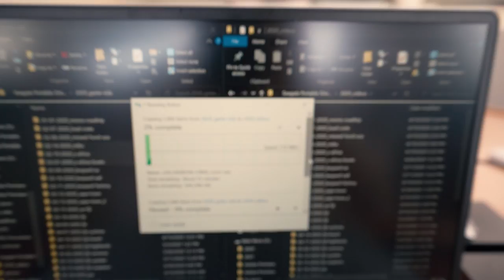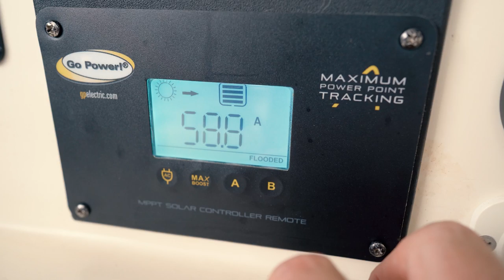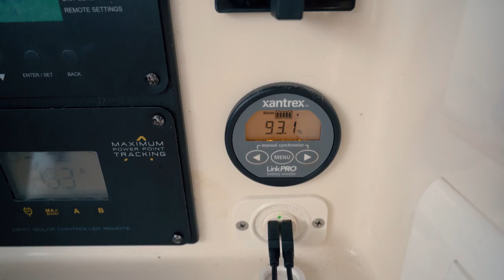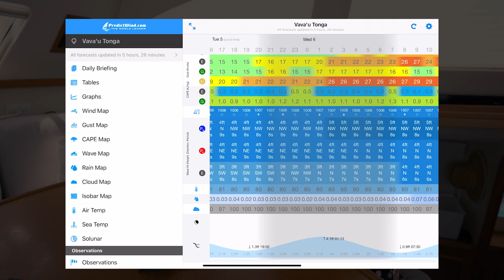BACK TO BOAT LIFE (our daily routine on the sea)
Now that the excitement (chaos) of splashing the boat and immediately preparing for cyclones has passed, we’re slowly getting back to our familiar routines of living a life on the sea.

Artists – I Am DayLight, Lighthearts, Ikoliks, and Liqwid

Timestamps if you like to Jump Around:

00:00 Sunrise on CURIOSITY
00:50 Intro
01:30 Getting Back in the Groove
03:07 Sailboat Morning Routine
05:05 Boat Life Chores
07:33 Rain Water Capture & Filter
08:23 Polishing Stainless Steel
09:14 Cold Lunch, Hot Days
12:31 Daily Weather Check
13:54 A Big New Problem
15:09 Rain (Again)
16:11 Crackin' an Old Nut
18:19 Swim & Free-Dive
20:54 Fresh Coconut Cream
21:40 The Best Time of Day
23:19 Dinner - Pumpkin Curry
25:23 Bloopers